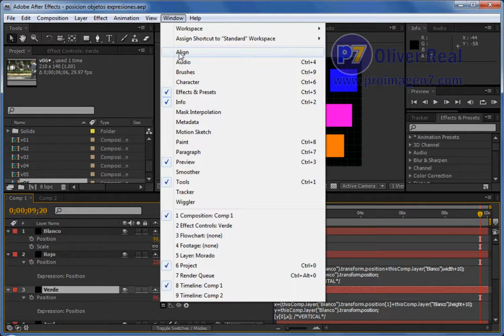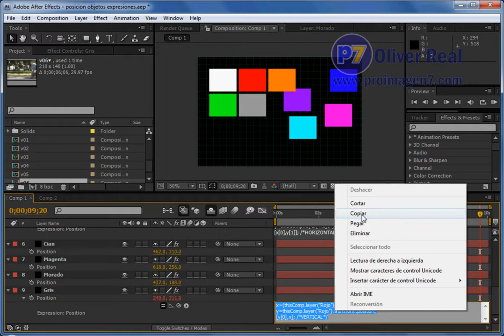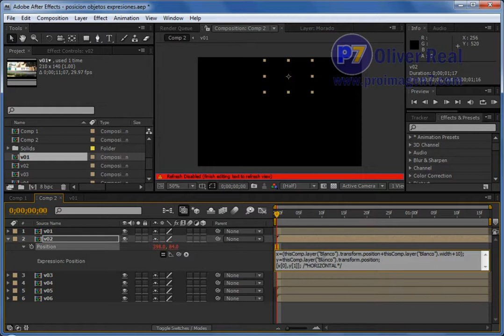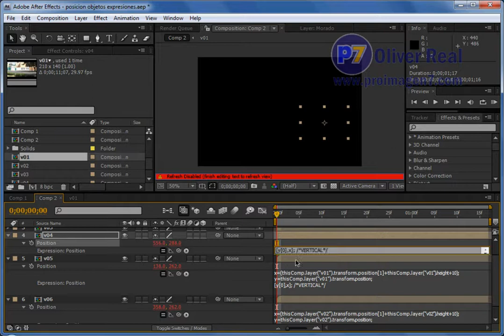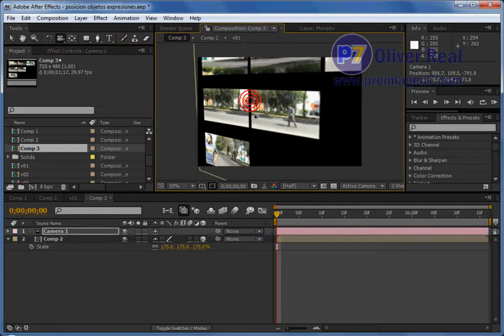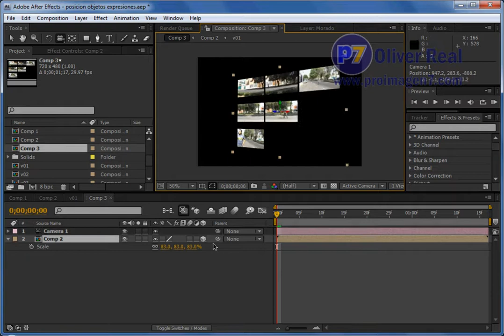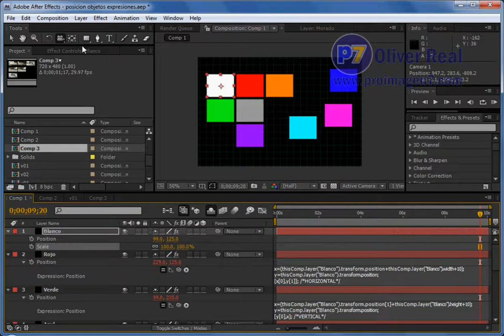Alinear y Distribuir mediante Expresiones en After Effects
Un videotutorial donde explico la forma de usar expresiones para alinear y distribuir objetos en una composición.